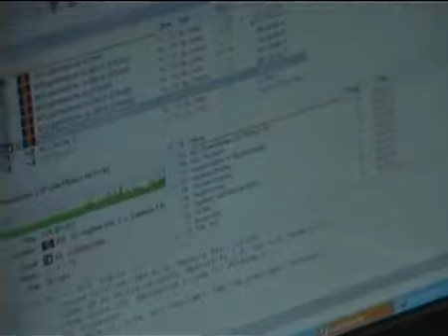ACL - Cupa SteelSeries Editia I 2008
Pe data de 27 mai, pe canalul TVR 1, in emisiunea Zon@ IT care se difuzeaza in fiecare zi de Marti incepand cu orele 15:30, au fost prezentate imagini de la Cupa SteelSeries Editia I din cadru ligii Arena Cyber League.
In emisiune au mai fost prezentate si faze de la eveniment, un scurt interviu cu Biga Catalin si inmanarea premiilor castigatorilor concursului.